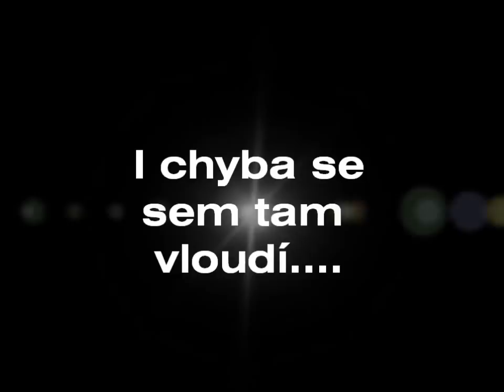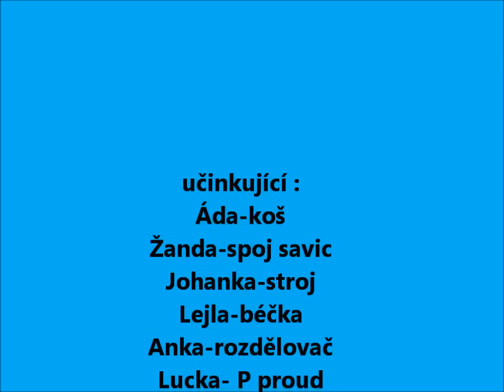SDH Nedašova Lhota-ženy-The season 2012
Sestřih naší poslední uplynulé hasičské sezony 2012. V této sezóně jsme vylepšily náš osobní rekord  na krásných 16:51s.